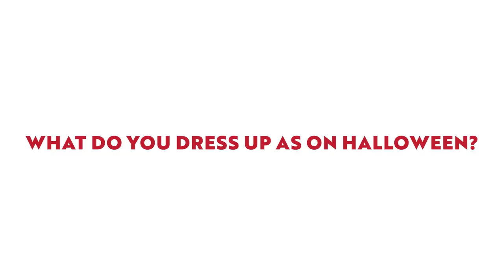PajamaTalk With Diana about Halloween! 🎃🕷🕸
Why do witches never drive their brooms when they are angry? Because they could fly off the handle! What do you get if you drop your pumpkin on the ground on Halloween night? Squash! All jokes aside, Halloween is a fun holiday full of spooks, frights, and a few spooky delights such as our jammies. Trick or treat your way to cozy comfort with our Halloween pajamas this year for some frightful fun.

Spooky season can bring a chill to the air. With our jammies, fight back with frightfully cute styles. Made with soft material such as 100% combed cotton and azo-free dye, our matching family Halloween pajamas are always a scream. There are plenty of options to choose from as well such as jammies, onesies, and more! Cover yourself in head to toe Halloween fun this spooky season with our collection. Best of all, these jammies are comfortable and cozy so you can cuddle up for a scary movie marathon on the couch without fear.

Getting cute and spooky PJs for yourself is plenty of fun, but it could be even better. When you outfit the entire family in our Halloween pajamas, you are sure to scare up some cuteness! Dress your little ghouls in cozy jammies for the spooky season. Give your husband the gift of matching pajamas. You may even scare up some finds for Fido with this collection! With our matching family Halloween pajamas, cause a spooky stir in style. Whether you are throwing a Halloween party or just watching movies with your little pumpkins, these pajamas are a great way to get spooky with it all season long. Make your house a frightfully fun haunt with these Halloween PJs!

We are committed to exceptional customer service. If you have any questions while shopping with us, give us a scream and we will ghoulishly reply. We are always happy to help you find the right spooky sleepwear for your brood.